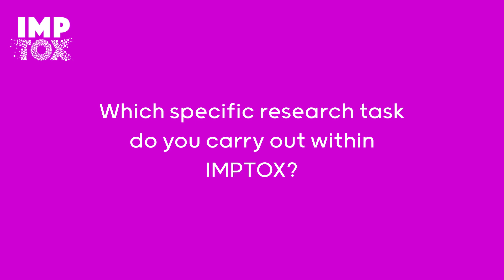Imptox Young Researchers: Mohamed Fathi Abdallah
Mohamed Fathi Abdallah is a PostDoc Researcher in Toxicology at Ghent University

Find out why they get interested in science, what they like about their research at Imptox, the challenges they are facing and what are their hopes for the future of science

The Imptox project, funded by the EU’s Horizon 2020 programme, will investigate the impact of MNPs on human health and allergy.